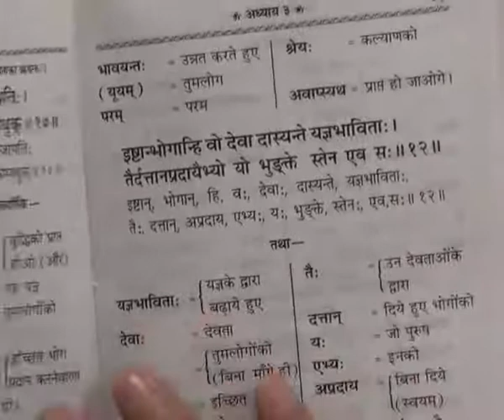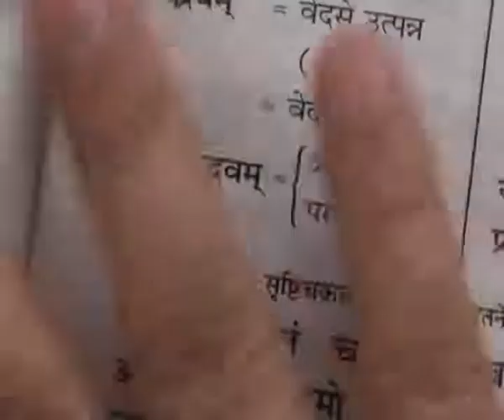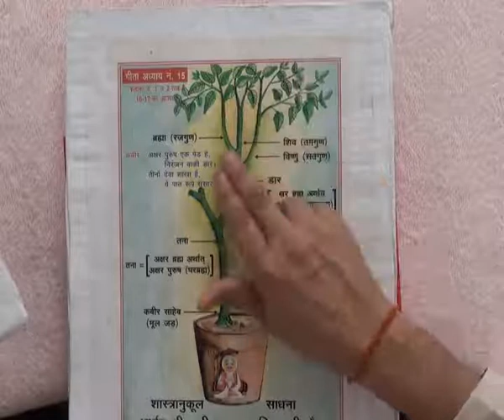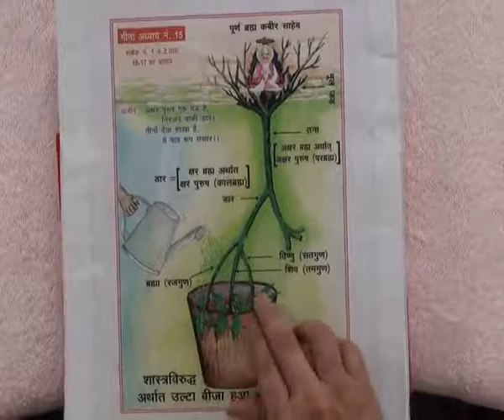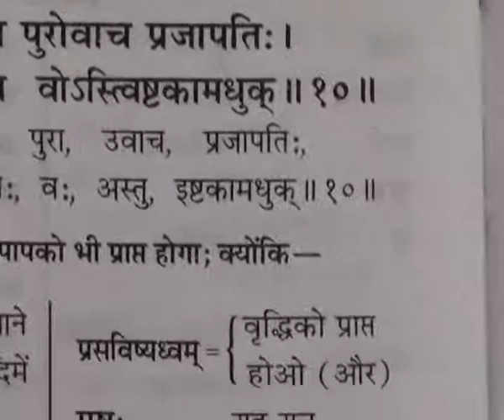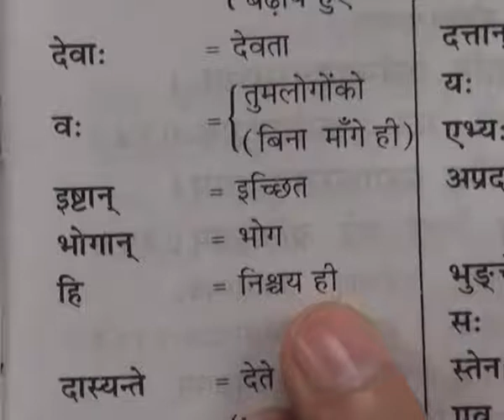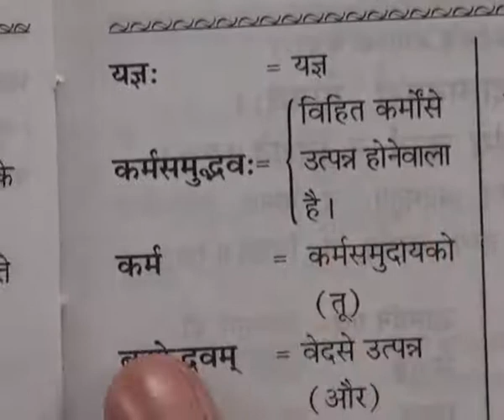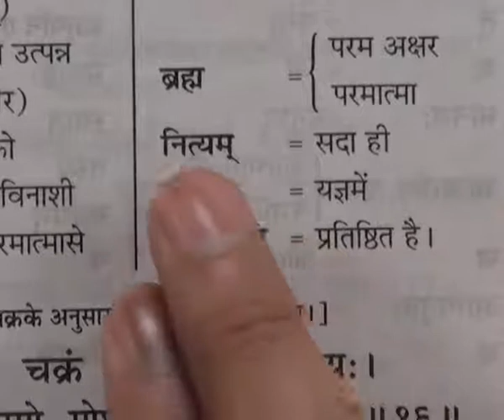God Kabir Appearence Day (11-15 June 2011) Part63 of 71